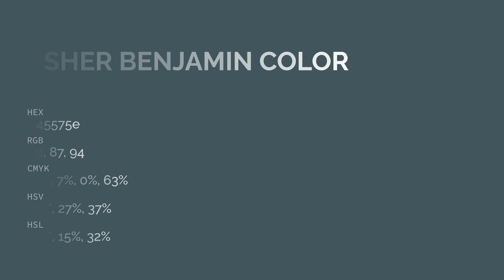Asher Benjamin color 45575e hex color - Blue color - Warm color 45575e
What color is Asher Benjamin ? 45575e hex color - Blue color - Warm color 45575e

Hex 45575e Color Code is also known as Asher Benjamin color.